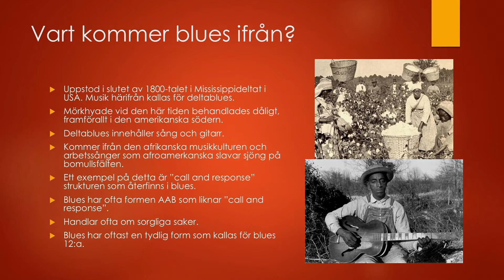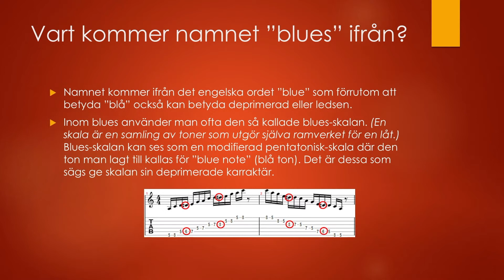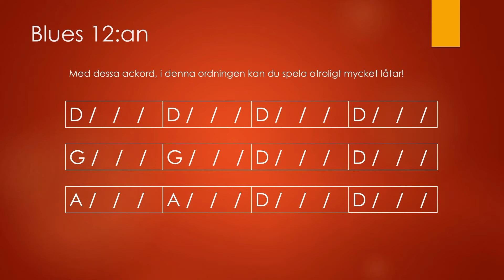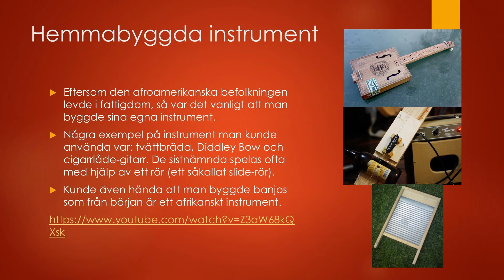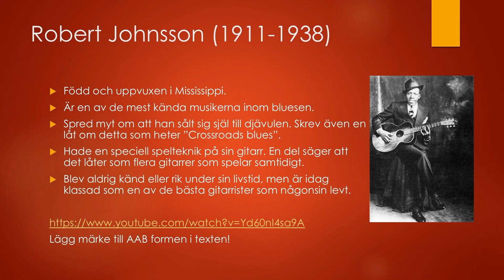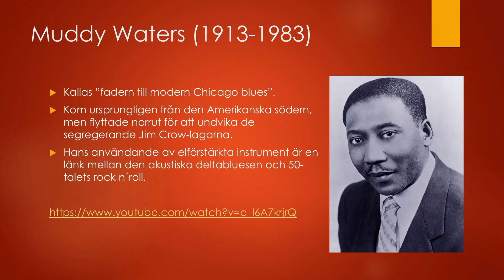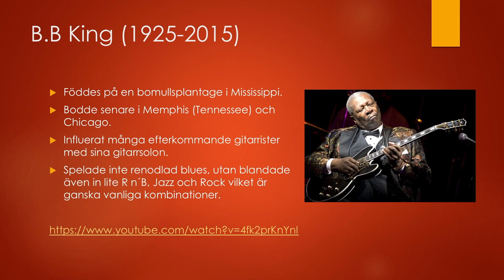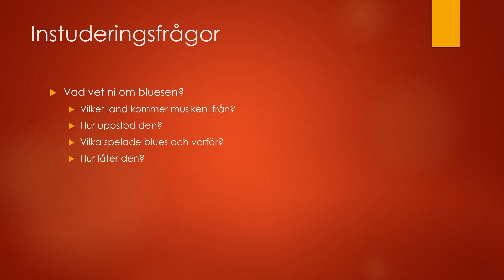Bluesens historia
En grundläggande lektion i bluesens historia. Är den första delen i en serie om musikhistoria under 1900-talet.